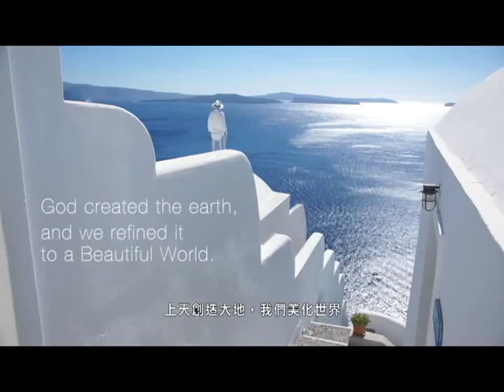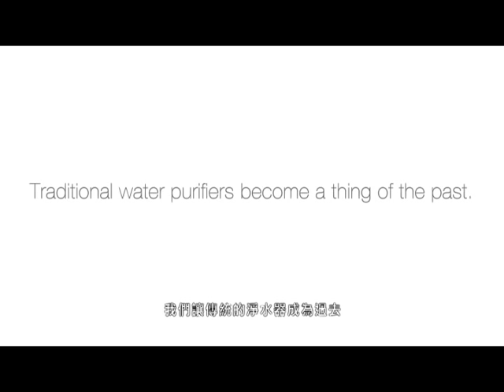DIAMOND Coral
We believe nature knows best especially when it comes to water purifying, and DIAMOND CORAL’s water technology is developed based on nature’s water purification principles. DIAMOND CORAL is a unique system that uses numerous natural purifying materials (including precious diatomite, coral calcium, coconut shell based activated carbon, bamboo charcoal based activated carbon etc.), works without electricity, and does not produce any waste water or acidic water. It filters harmful microbes, organic pollutants, radioactive elements, heavy metals and other unhygienic substance with up to 99.99% effectiveness, while preserving healthy minerals in the water. It produces purified water that is comparable to natural spring water.

Unsafe and poorly designed water purifier is harmful. The unsafe parts and materials may release harmful pollutants into the water. Therefore, the fundamental requirement of a good quality water purifier is the materials used for the entire machine passed the safety testing and measurement set by recognized authorities, to ensure no harmful substances will be released or dissolved in the purification process. DIAMOND CORAL water machine passed 160 organic/ inorganic toxin testing, and this certified that DIAMOND water machine is 100% safe for use.